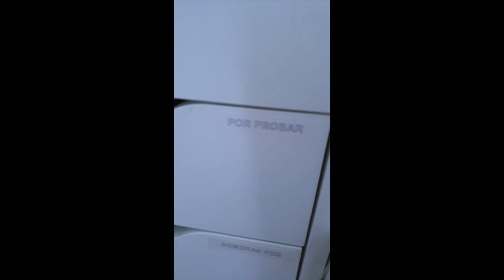Como organice mi tocador de Maquillaje LOW COST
Besotes

Katty ;)